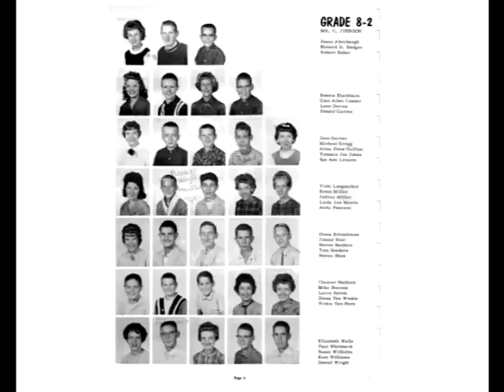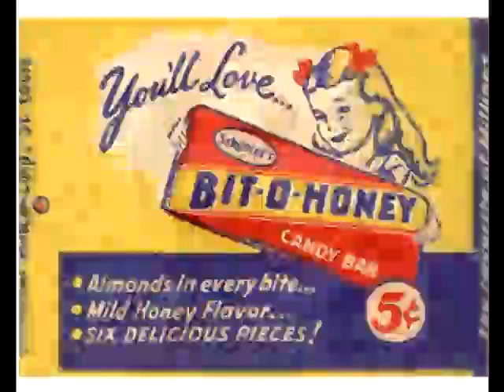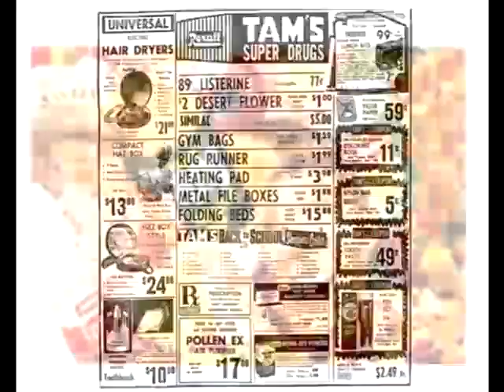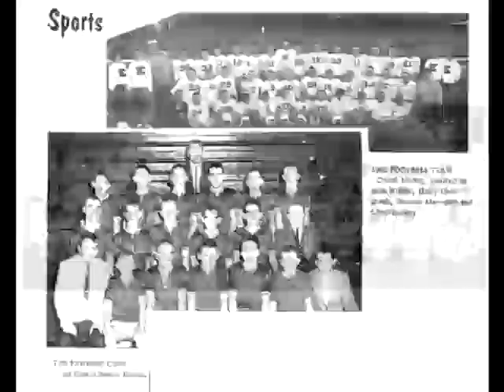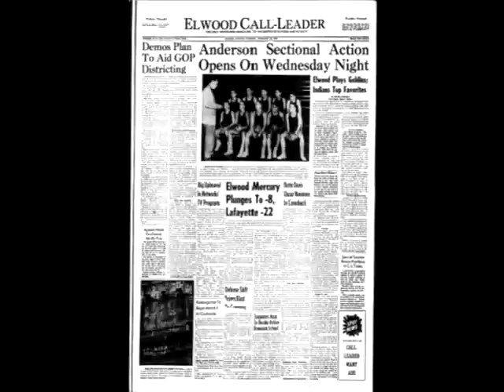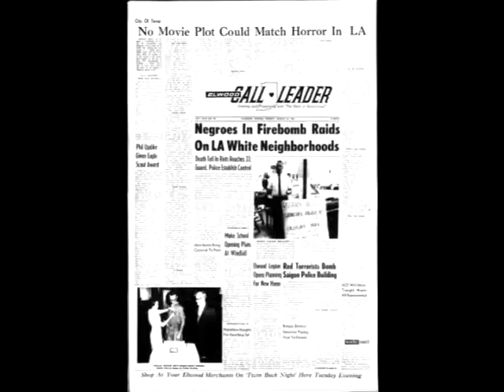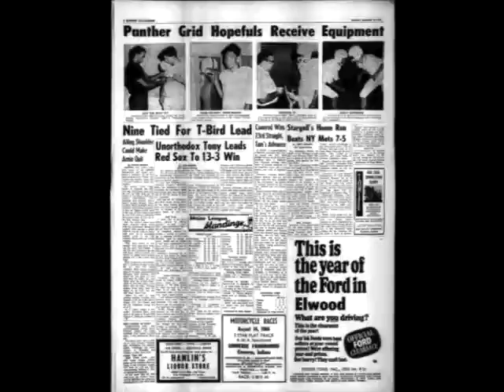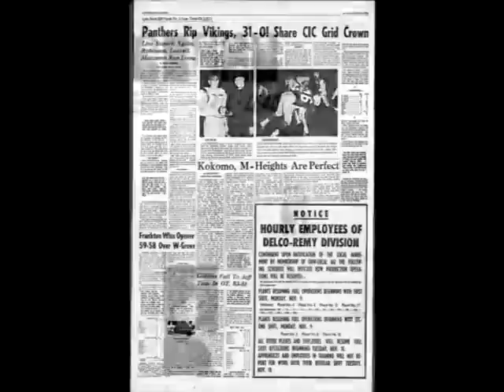50th Reunion Memories Slideshow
Wendell Willkie High School Elwood, Indiana Class of 1967 50th Class Reunion Memories Slideshow